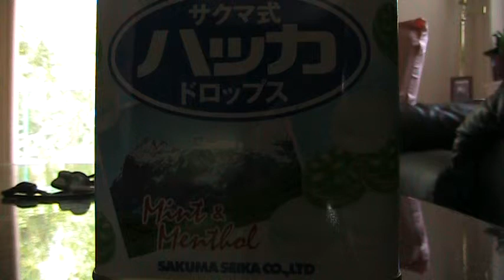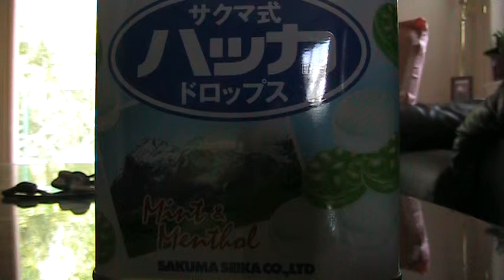Kimi no Soba De Fandub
Another japanese fandub, again another Pokemon song. Enjoy lol :p

Song - Kimi no Soba De (By Your Side)
Anime - Pokemon
Singer - Grin